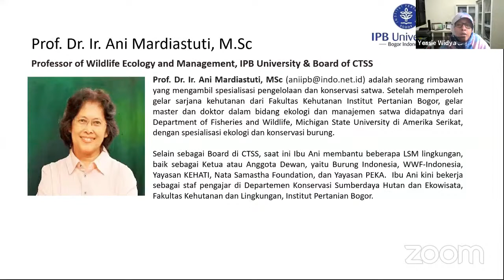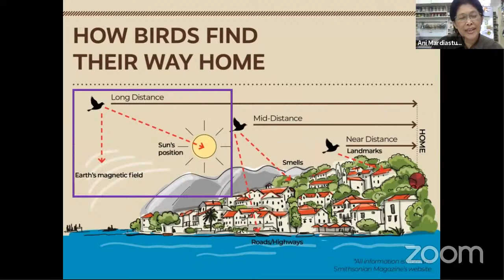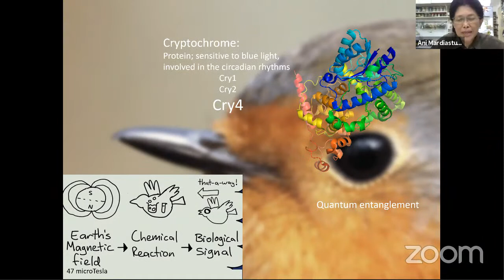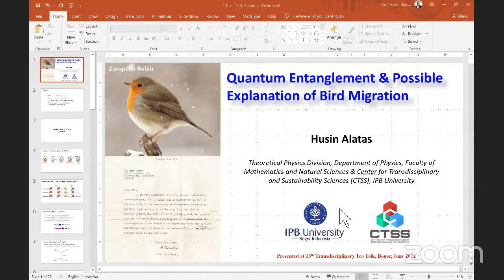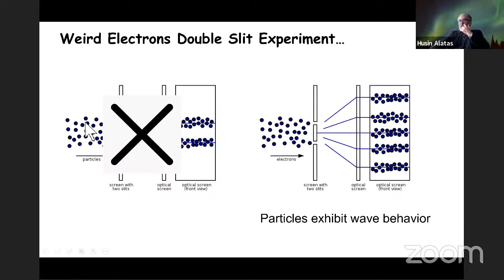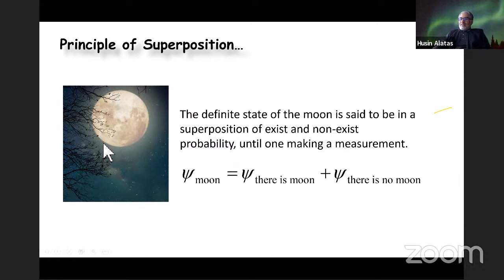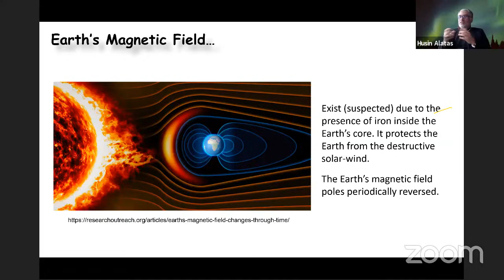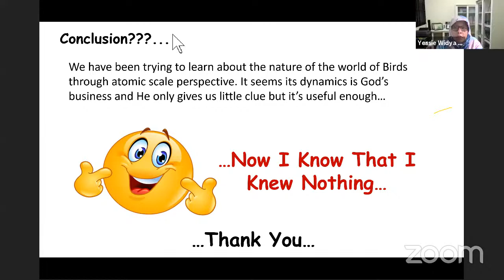Bird Migration and Quantum Entanglement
Migrasi burung pada musim tertentu merupakan fenomena alam yang luar biasa. Mereka bermigrasi dalam kelompok yang relatif besar dan sanggup menempuh jarak hingga ribuan kilometer. Sampai saat ini mekanisme fisis fenomena tersebut belum memiliki penjelasan yang memadai. Salah satu kandidat penjelasan yang diajukan oleh para Biofisikawan adalah berdasarkan kemampuan burung spesies tertentu dalam memindai medan magnet bumi melalui mekanisme pasangan-radikal elektron yang melibatkan gejala keterbelitan kuantum (quantum entanglement). Mungkinkah ada relasi teori quantum dengan kehidupan kita?? Pertanyaan besar tersebut akan dikupas lebih dalam melalui diskusi kali ini. Untuk itu kami mengajak Bapak/Ibu/Sdr/i hadir pada.

The 13th Transdisciplinary Tea Talk yang dilaksanakan oleh Center for Transdisciplinary and Sustainability Sciences (CTSS), IPB University dengan judul: “Bird Migration and Quantum Entanglement”.
👨🏻🏫 Speaker : Prof. Dr. Husin Alatas (Professor of Theoretical Physics & Executive Secretary of CTSS)
👩🏻🏫 Speaker : Prof. Dr. Ir. Ani Mardiastuti (Lecturer Faculty of Forestry and Environment, IPB University & CTSS Board)
👩🏻🏫 Moderator : Dr. Yessie Widya Sari (CTSS Fellows)
📣 Zoom Meeting.
Diskusi Tea Talk ini terbuka untuk semua kalangan/publik yakni Sobat CTSS yang selalu mentengin acara CTSS, baik Bapak dan Ibu Dosen, Peneliti, Mahasiwa/i, Bahkan siswa/i.

Jangan sampai ketinggalan! Yuk daftarkan diri Anda sebagai peserta agar mendapatkan e-certificate dan ilmu bermanfaat.

Peserta juga dapat bergabung di Channel Youtube CTSS secara langsung, yang akan disiarkan pada link dibawah ini
📞📱 Konfirmasi kehadiran : 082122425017 (format: Nama_TTT13)